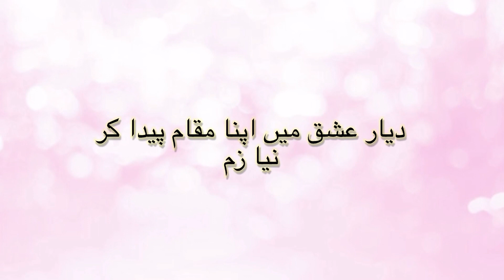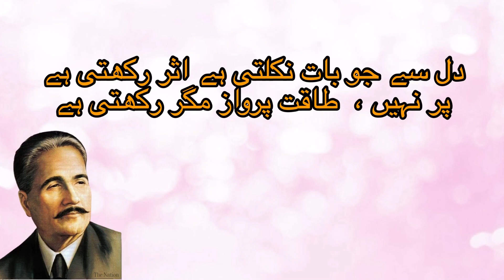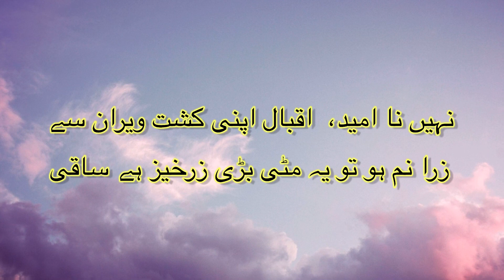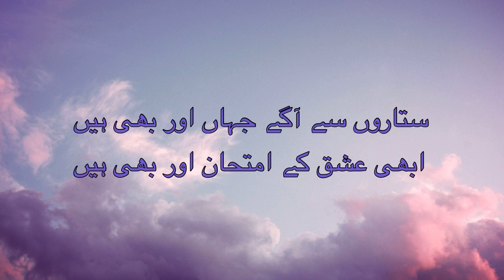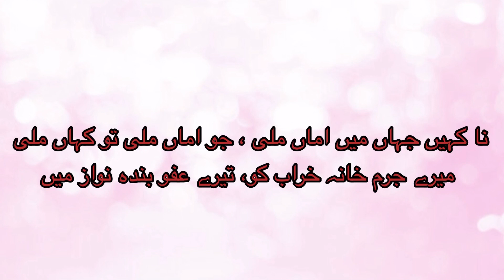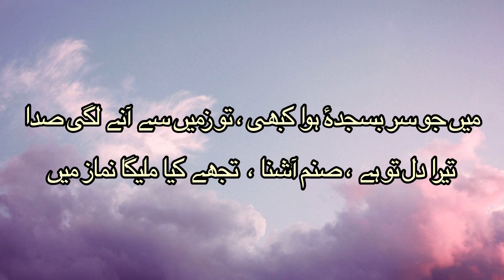Iqbal Ki Shayari / Allama Iqbal Poetry / دل كو چھونے والے اشعار / my mixed magic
In this video I m sharing few very famous couplets of Allama Iqbal.. Hope u like it
Regards